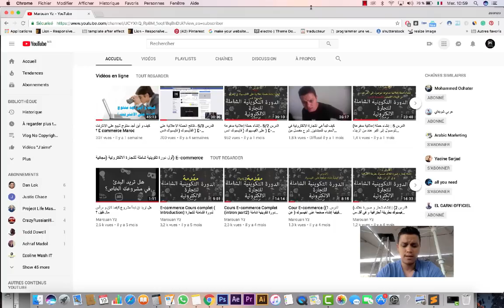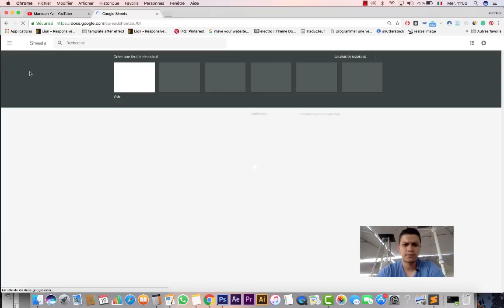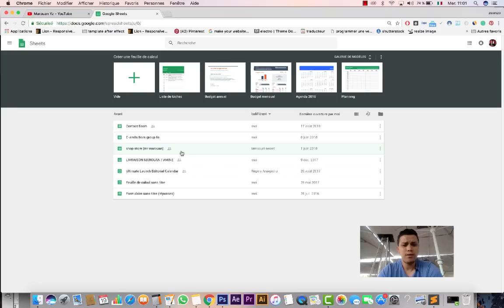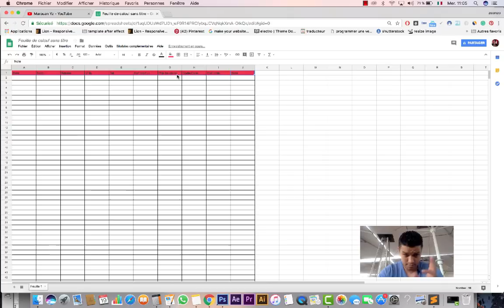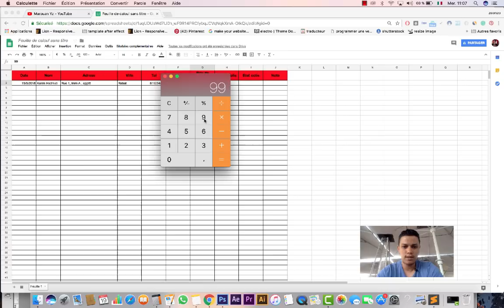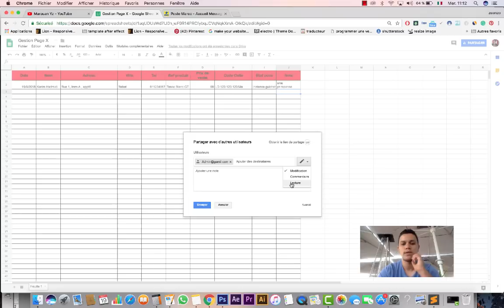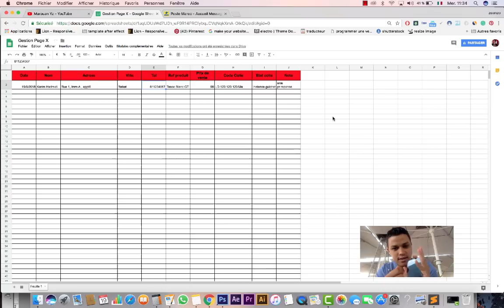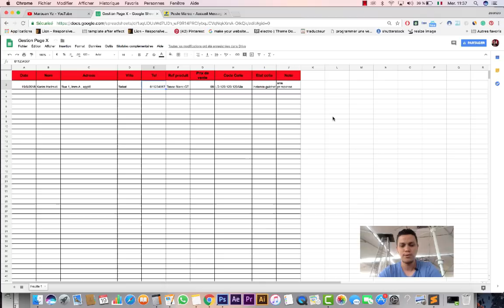كيف أُسَيِّرْ طلبيات الزبناء _ Google Sheets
اداة لتسيير الطلبات و حفظ بيانات الزبناء بطريقة سهلة و فعالة.

:لا تنسو مشاهدة
الطريقة التي استعملتها في جمع رأس المال لأستطيع البدأ في مجال الانترنت
إنشاء شعار و صورة غلاف فيسبوك بطريقة ٱحترافية و في أقل من دقيقة.
: Solution pour le problème des RETOURS.  حل مشكل السلع لي كترجع
: قصص نجاح مشاريع صغيرة عن طريق فايسبوك في المغرب
: كيف و أين أجد منتوج للبيع على الانترنت ؟